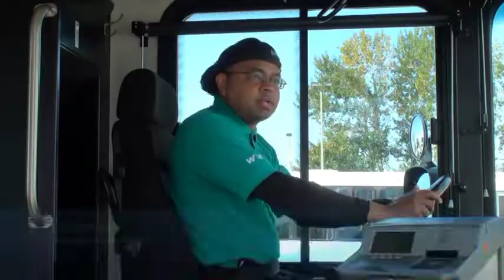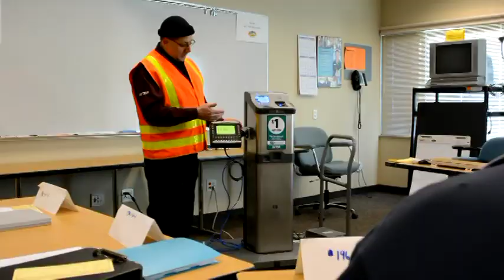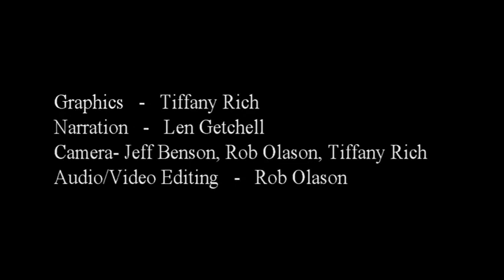Operator Recruitment Video